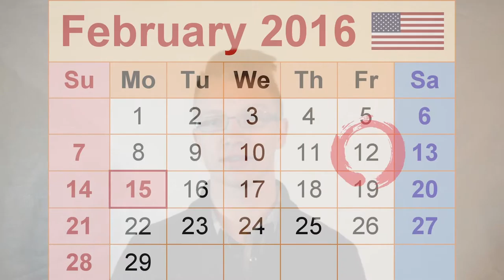NEW YEAR: PART 1 (VLOG #1)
Happy New Year! I hope 2016 is treating you well so far! Here's a new video for you to let you know about all the awesome stuff happening.